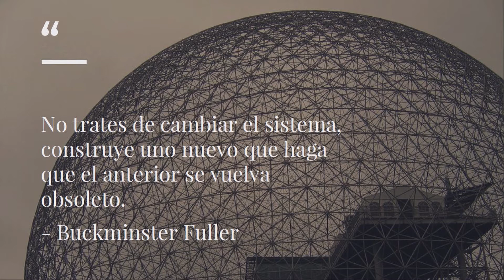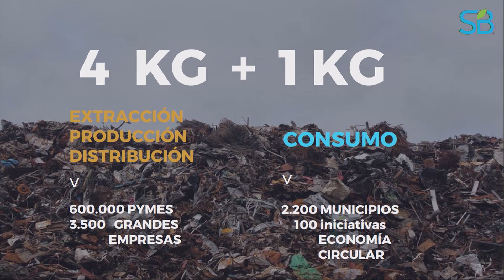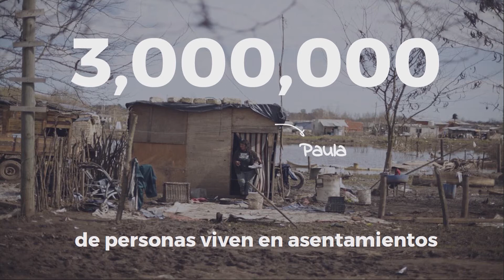CASETALK | Tetrapak, Techo, Cempre | Educlar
SUSTAINABLE BRANDS BUENOS AIRES 2017
| REDEFINING THE GOOD LIFE |
Redefiniendo las Bases para una Nueva Convivencia

Facebook | Sustainable Brands Buenos Aires
LinkedIn  | Sustainable Brands Buenos Aires